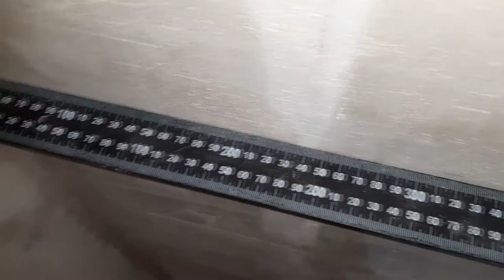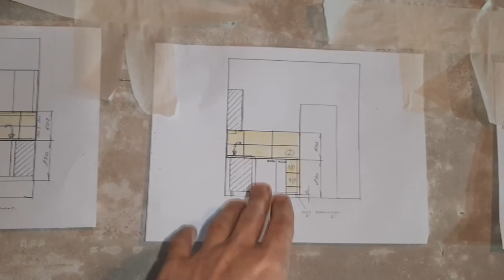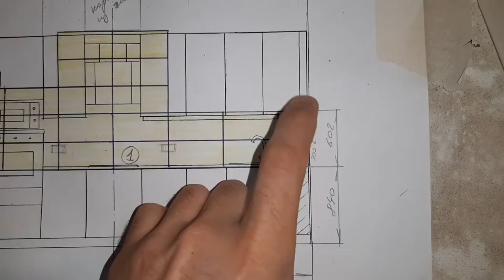Ремонт на кухне. Электромонтаж. Советы по ремонту.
Выполняю ремонт на кухне. Делаю электропроводку по проекту кухонного гарнитура. Так же совету по ремонту и монтажу вентиляции.
Так же рекомендую к просмотру:
- С чего начать ремонт на кухне? Как сэкономить на ремонте?